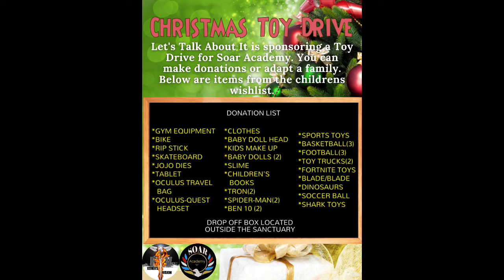The Origination of Sin Series Part 1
Pastor Sharon Fields